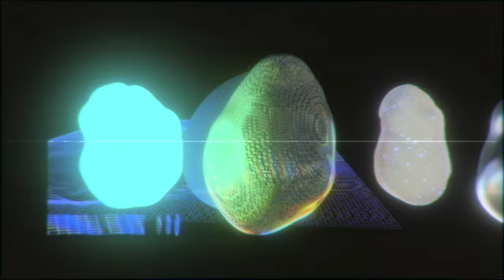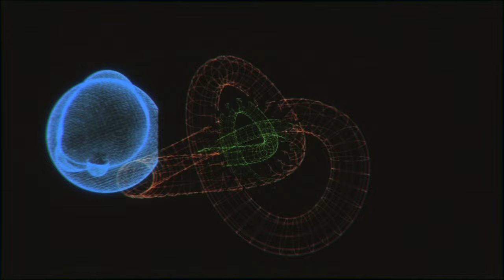4 oil_bomb _mangangs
"It is for no particular item in the tax bill that I refuse to pay it. I simply wish to refuse allegiance to the State, to withdraw and stand aloof from it effectually. I do not care to trace the course of my dollar, if I could, till it buys a man or a musket to shoot one with—the dollar is innocent—but I am concerned to trace the effects of my allegiance. If a thousand men were not to pay their tax bills this year, that would not be a violent and bloody measure, as it would be to pay them, and enable the State to commit violence and shed innocent blood. There are thousands who are in opinion opposed to slavery and to the war, who yet in effect do nothing to put an end to them; who, esteeming themselves children of Washington and Franklin, sit down with their hands in their pockets, and say that they know not what to do, and do nothing; A common and natural result of an undue respect for the law is, that you may see a file of soldiers, colonel, captain, corporal, privates, powder-monkeys, and all, marching in admirable order over hill and dale to the wars, against their wills, ay, against their common sense and consciences, which makes it very steep marching indeed, and produces a palpitation of the heart. They have no doubt that it is a damnable business in which they are concerned; they are all peaceably inclined. Now, what are they? Men at all? or small movable forts and magazines, at the service of some unscrupulous man in power? Visit the Navy Yard, and behold a marine, such a man as an American government can make, or such as it can make a man with its black arts. If I put my head deliberately into the fire, there is no appeal to fire or to the Maker of fire, and I have only myself to blame." __HENRY DAVID THOREAU 'CIVIL DISOBEDIENCE' __1849